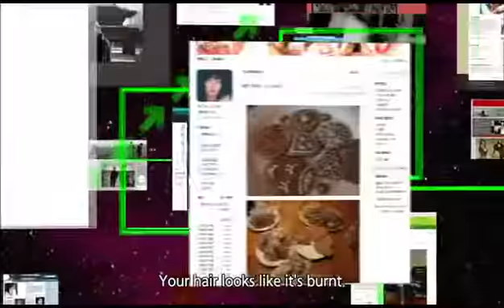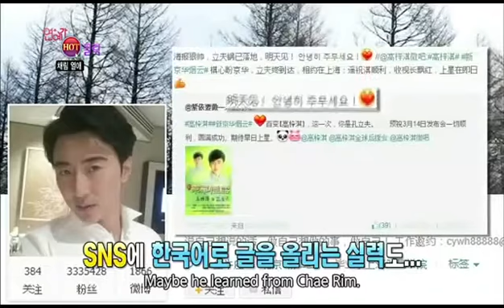Early Dating News of Chae Rim and Tz iQi